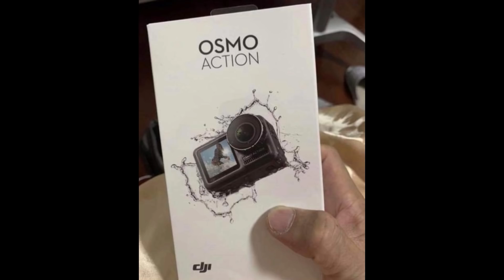DJI OSMO ACTION / GoPro Killer / DJI OSMO / DJI / のアクションカメラがリークされました！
On May 15,2019 DJI OSMO ACTION will be released!! I just can't wait for it! I use GoPro Hero7 Black would it be GoPro Killer?
5月15日にDJI OSMO ACTIONがリリースされると噂されて写真もリークされています。15日が楽しみです。私は今GoPro ゴープロ Hero 7 Blackを使っています。フロントスクリーンが本当になれば楽しみです。DJIが出すので楽しみ！

Please check other videos below also
他の動画も見て下さい

詳細
曲
My Heart
アーティスト
Different Heaven